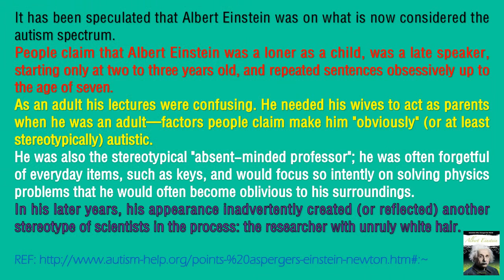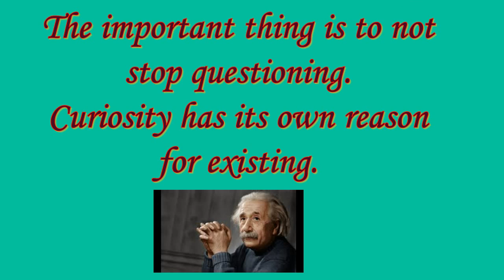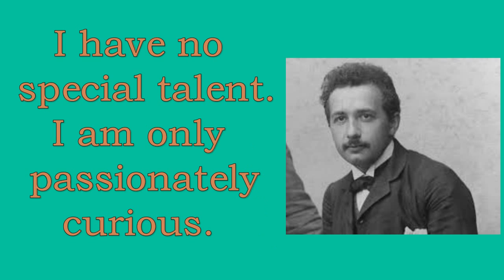Special Needs Parents - THE FAMOUS Part 2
Einstein was a late bloomer..
He did home schooling with his mom's help.
If ALBERT EINSTEIN can why not your child ?
Believe the miracle link between AUTISM and GENIUS !!!
                             MAGIC BOWL